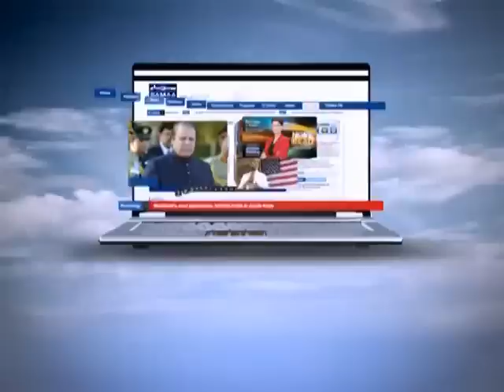Hum log Dec 23, 2011 SAMAA TV 2/3